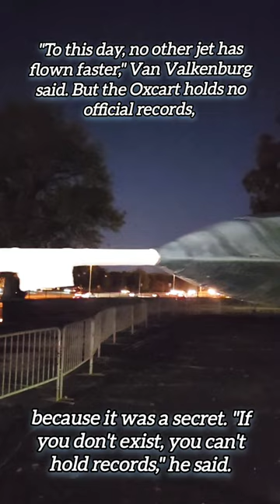2000 Mph 😱 A-12 Oxcart CIA Super Jet (fastest plane ever made)